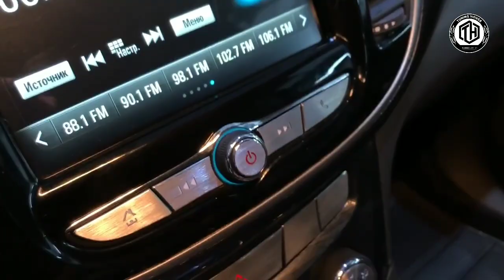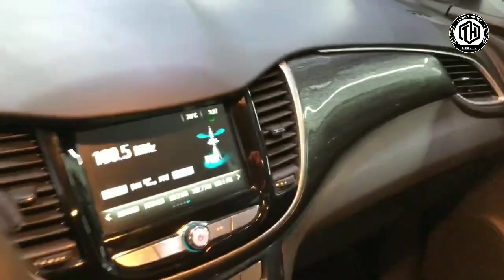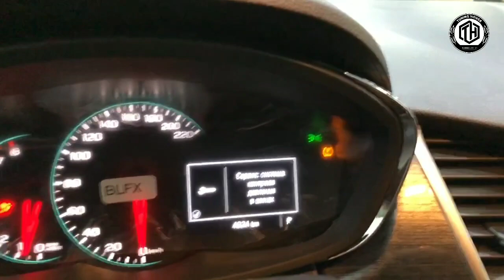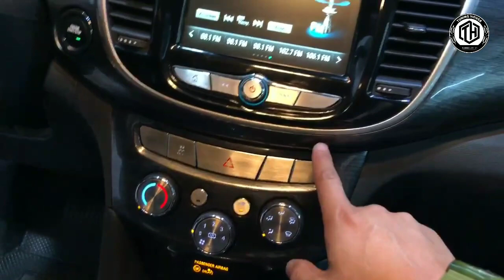TUNINGHOUSE dan yangi TUNING CHEVROLET TRACKER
Assalomu alaykum!
Tuninghouse.uz YouTube dagi rasmiy kanaliga hush kelibsiz bizni kuzatishda davom eting.